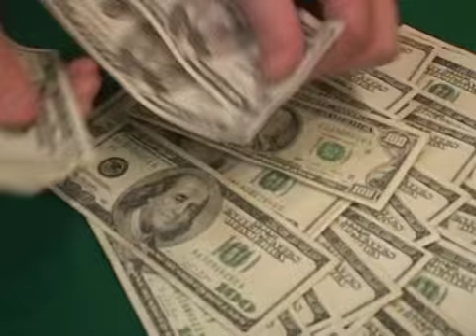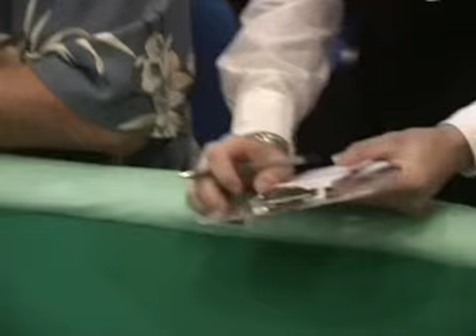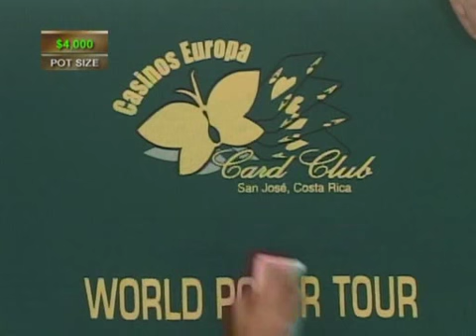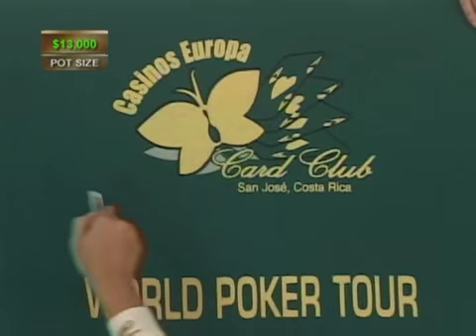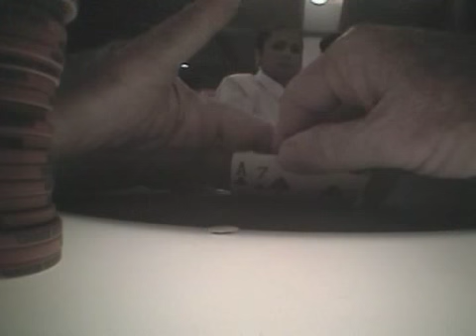WPT: Season 1, Episode 4 - "Costa Rica Classic" (Part 2 of 7) [HQ]